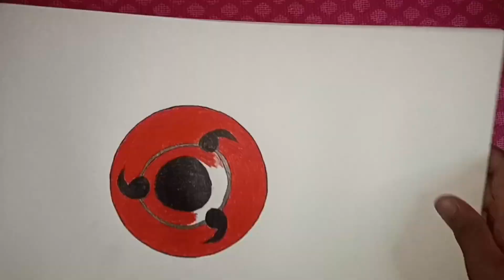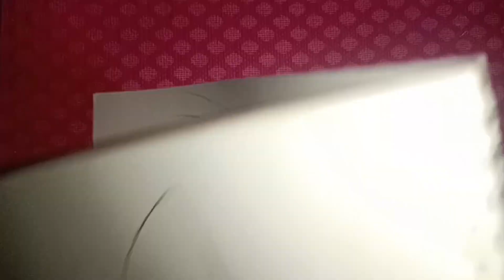how to draw Eye sharingan naruto